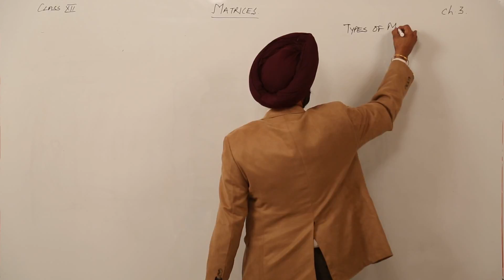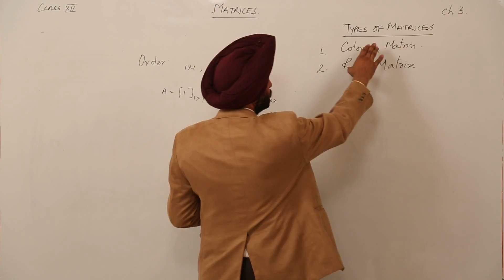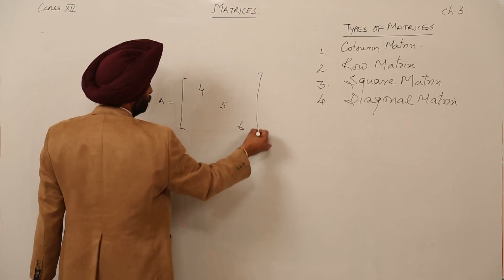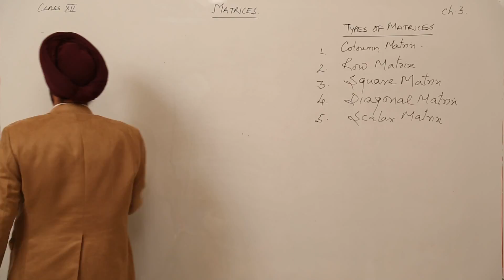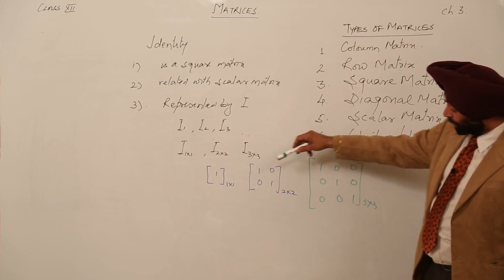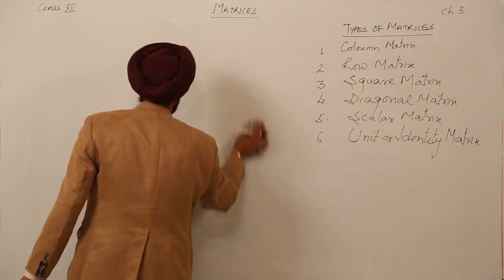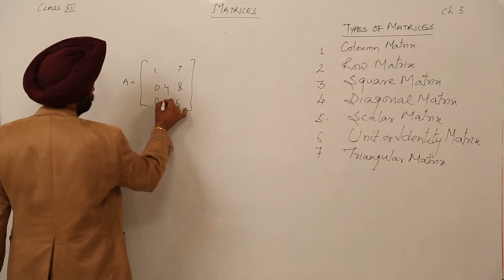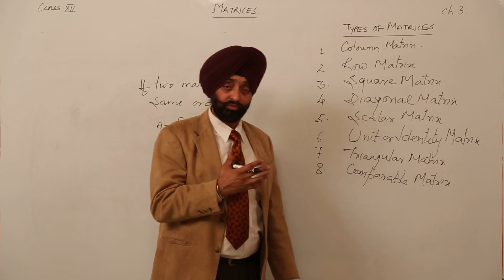Free Best Online Lecture l ICSE MATH Class XII l Matrices l Types of matrices l L75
Matrices in details (ICSE Class 12) has been explained in this bullet course and each and every minute detail has been covered so that students have a thorough understanding and can deal with any question based on this topic. ‘
TeachingBharat.com presents its full range of professionally developed Math Lectures Exclusive Copyrights of teachingbharat.com Lectures by Ph.D. professors. Whiteboard Lectures by TeachingBharat For one-to-one tuitions visit teachingbharat.com, the best teachers available across India.
Visit TeachingBharat for more lectures from class 3 to class 12 on both CBSE, ICSE, and ISC board.